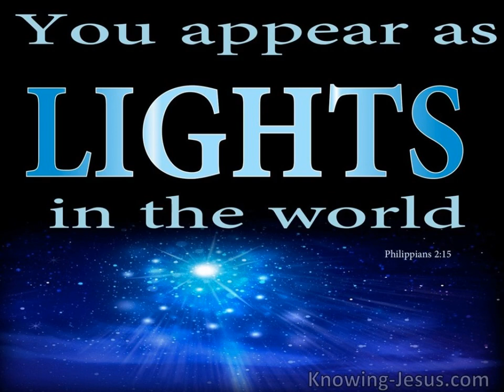Do Everything Without Grumbling or Arguing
Life is far from easy. When a believer goes through negative circumstances is it ok to share with others how hard your life has become? While seeking comfort from another believer is not a sin when does talking about the dark valleys become a sin?